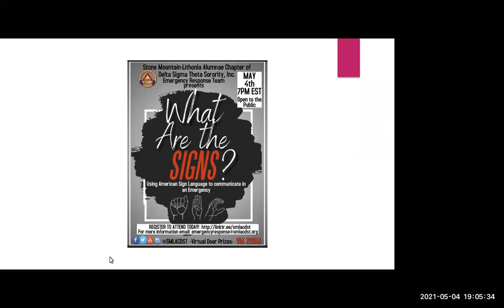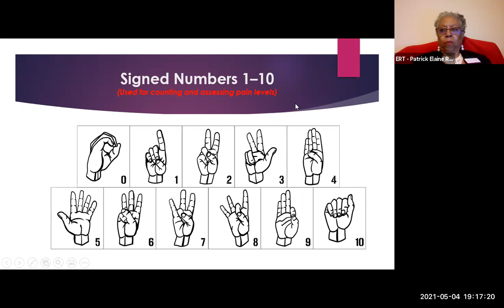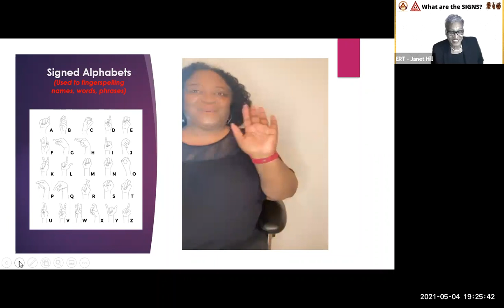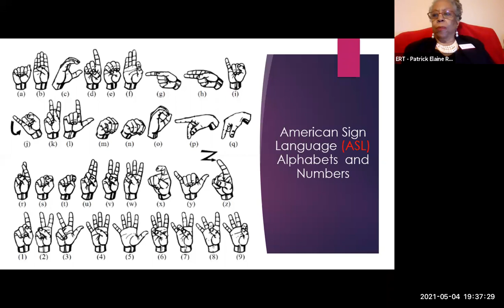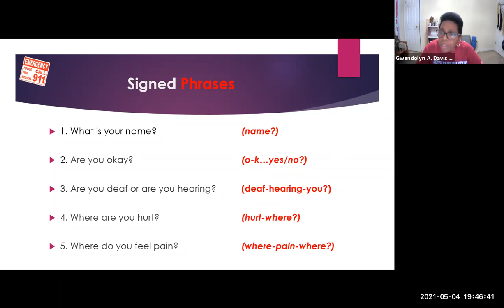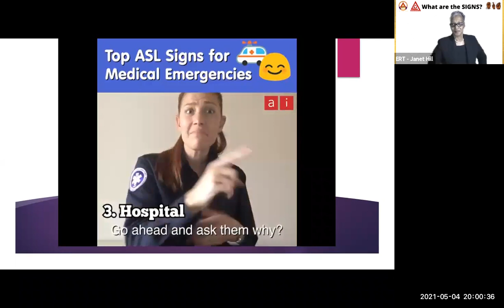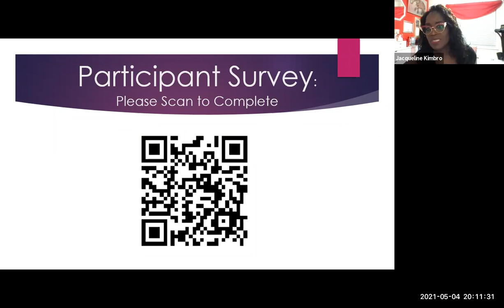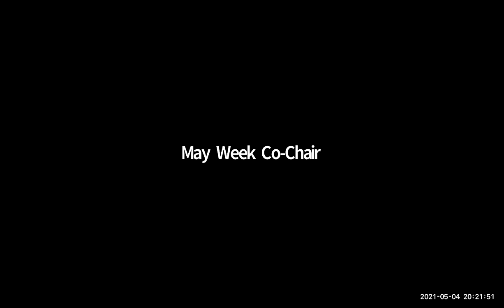What are the SIGNS? Using American Sign Language to communicate in an Emergency - May Week 2021